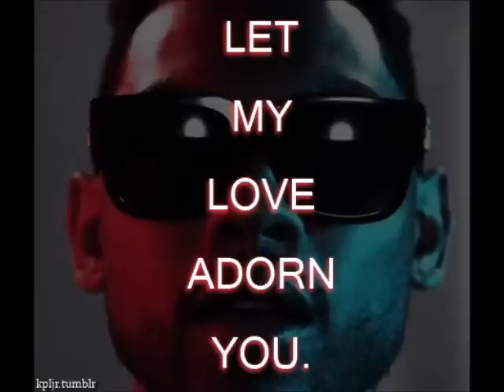Miguel - Adorn (M&N PRO REMIX)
DEMAAAAIS!! Grande remix